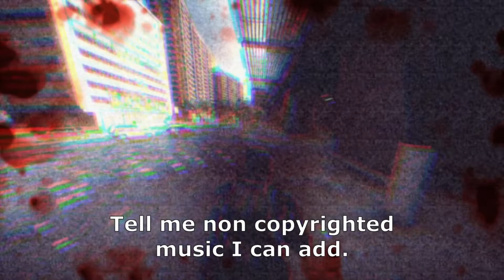Battlefield 4 Moments, but Spaniard is Very Annoying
Damn, sorry if Youtube recommended this video and you are confused by first 1 minute, it's ok. I had no clue while editing.

file name:
e11